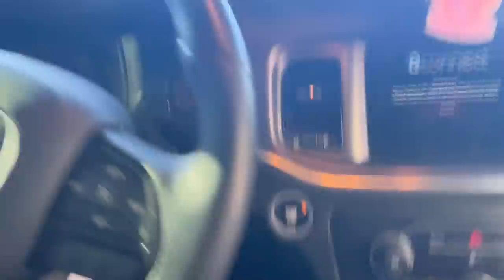Day #2 Catering Chinle Az Graduation